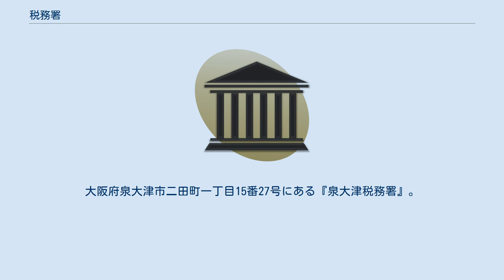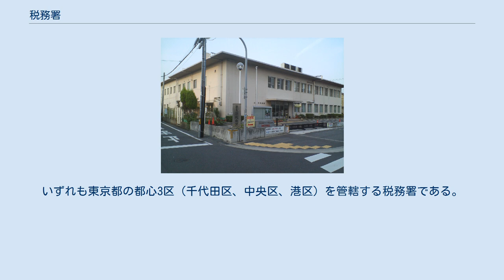税務署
大阪府泉大津市二田町一丁目15番27号にある『泉大津税務署』。
 税務署（ぜいむしょ、英語: Tax Office）とは、国税庁の下部組織として、国税局の所掌事務の一部を分掌させるために設置されている国の行政機関。
財務省設置法第24条の規定に基づき設置されている。
 2005年3月現在、税務署の所掌事務は財務省組織規則によって以下のように定められている。
 内国税の賦課及び徴収に関すること 税理士制度運営に関すること 酒税の保全並びに酒類業の発達、改善及び調整に関すること（酒税の保全並びに酒類業の発達、改善及び調整に関する制度の企画及び立案を除く） 酒類に係る資源の有効な利用の確保に関すること 印紙の模造の取締りを行うこと 税務署の所掌事務に係る国際協力に関すること その他、法令に基づき、税務署に属させられた事務 税金のうち、国税である所得税、法人税、消費税、相続税、贈与税、登録免許税、印紙税、酒税、揮発油税（ガソリン税）、地方道路税、航空機燃料税、電源開発促進税、自動車重量税、石油ガス税、石油石炭税、たばこ税などに関する業務を行なっており、確定申告の時期には多くの人が訪れ、確定申告や帳簿に関する相談などを受け付けている。
 また、署によっては、これらの他に酒税や総合的な調査などの専門分野を指導する担当や、部門間の連絡調整など現場レベルの事務運営を指揮監督する連絡調整官などといった専門職が配置される税務署もある。
これらの職は通常課長待遇（専門官、連絡調整官など）または課長補佐待遇（記帳指導推進官など）での配属となるが、酒類指導官などで署長・副署長クラスの幹部が配置される枠もごく僅かではあるが用意されている。
 五大署と呼ばれる税務署は以下の5署であり、全国の税務署を局署番号順（税務署の建制順）に並べたとき、先頭に位置する。
いずれも東京都の都心3区（千代田区、中央区、港区）を管轄する税務署である。